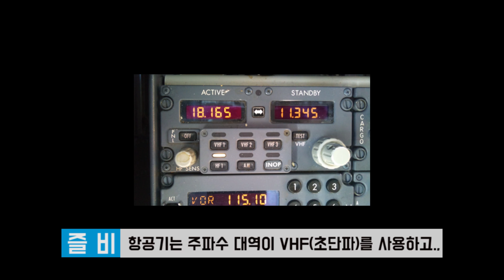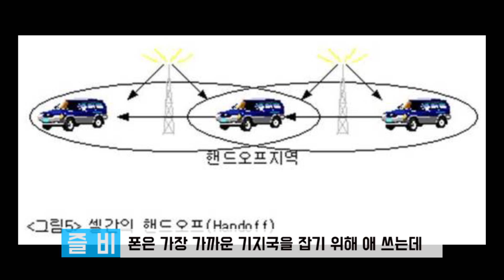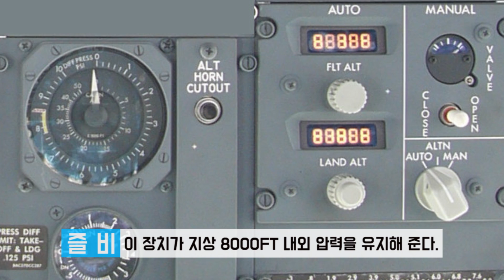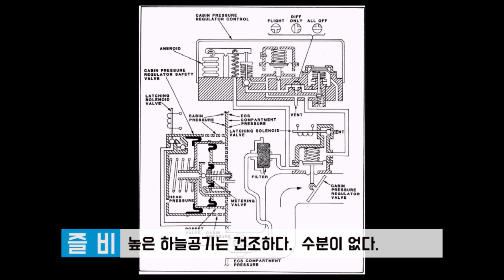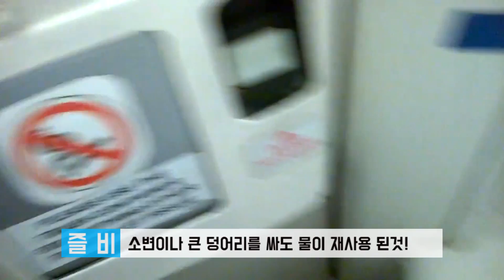[즐비] 핸드폰 사용하지 말라면 하지 좀 말자!! / 알면 신기한 지식들 3가지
기내에서 핸드폰 사용이 불가능한 이유? 와 그외 신기할 법한 지식을 제작하였습니다.

핸드폰 사용 금지인 이유

FAA(미국연방항공청) FCC(미국연방통신위원회​)가 결정적으로 비행기 오작동을 가질수 있다고 발표 되었습니다. ​비행기에서 전화하는 동안 약간의 GPS의 오작동 있었답니다. 2012년 12월 줄리어스 제나카우스키 FCC(미국연방통신위원회)의장은비행기에서의 휴대전화 규제 완화의 생각을 했습니다.​ 하지만 FAA에서 받아주지 않았습니다. 휴대전화를 모두 사서 하나하나가 각각 어떤 영향을 주는지 따로 시험삼아 해보는 수밖에 없고 계속해서 새로 등장하는 모델들로 인해서.. 효율성이 없다고 판단했다고 합니다.

실제 사고로는
일본에서 승객들을 태우고 활주로로 가던도 중 관제소와 주파수가 잡히지 않아 다시 회항하여 게이트에서 승객이 내리는 일이 발생했습니다. 승객이 내리자 마자 바로 공항관제탑과 연결이 되었다고 합니다. 이 역시 승객 분들의 전자기기 때문이 아닐까 하고 추측하고 있습니다.이유는 밝혀지지 않았습니다. 정말 만약 이륙 직후 관제사와 통신이 되지 않았더라면 정말 큰일 날뻔한 사고겠죠?

지상에 가까워 질때 비행기 모드를 끄는 순간 모아뒀던 데이터나, 문자메세지, 전화가 올 수 있기때문에 기내에서 완전히 내리기 전까진 정말 금물입니다!